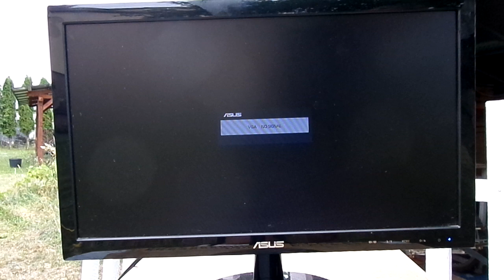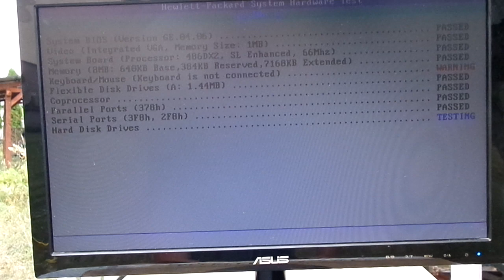Mój najstraszy komputer odchodzi.... SAM 5646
Olivetti Vectra PC